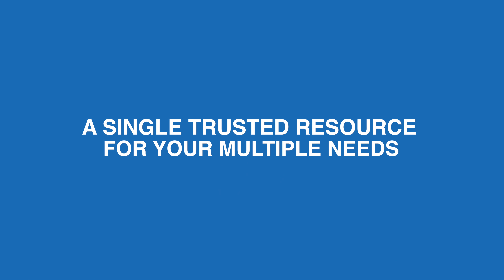HealthCONNECT :30 Retirees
Client: AAA & ProMedica